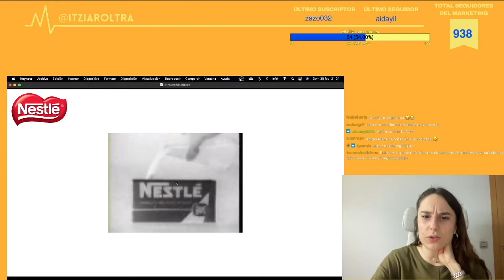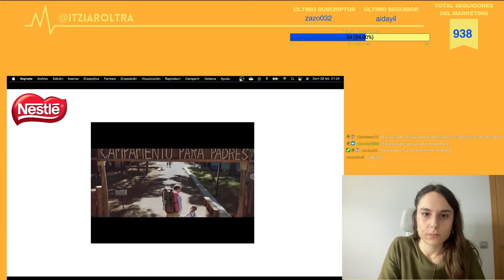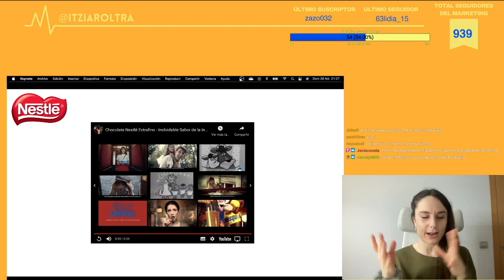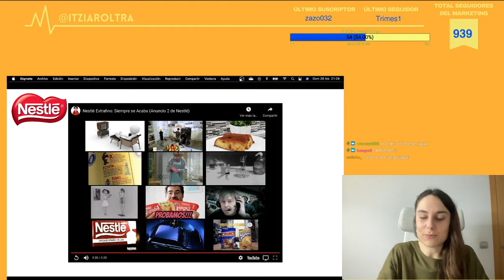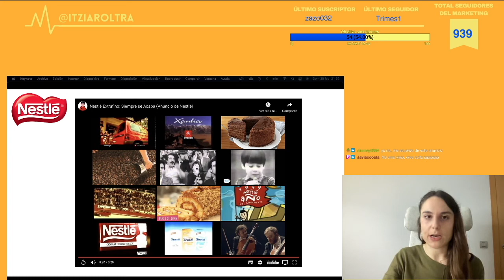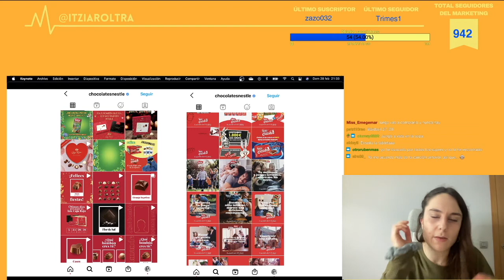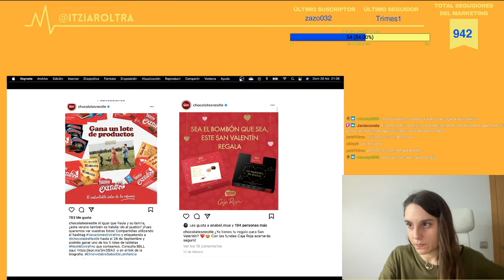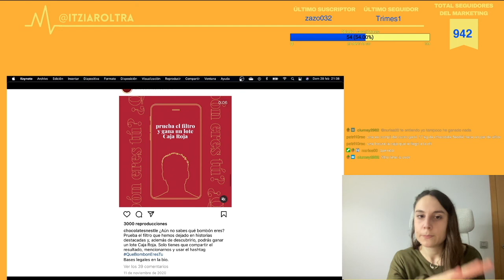Análisis express de la comunicación de Nestlé | Marcas a examen